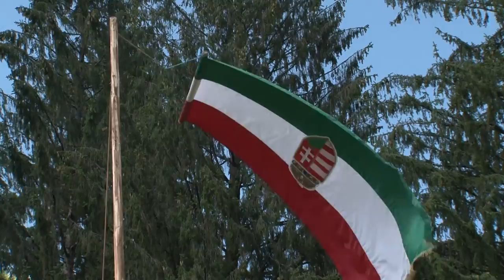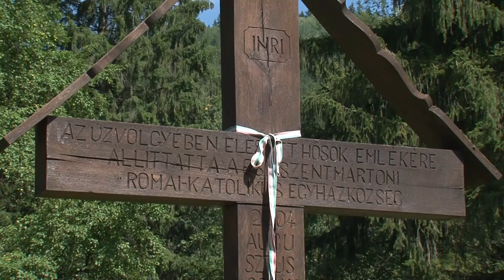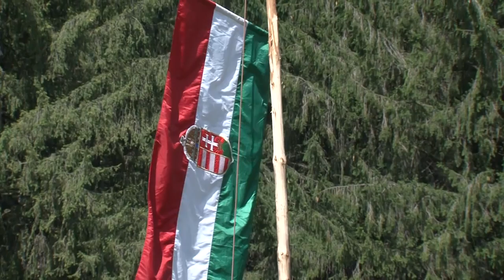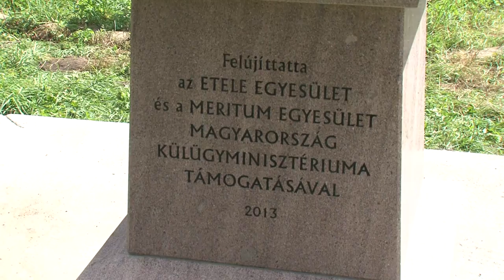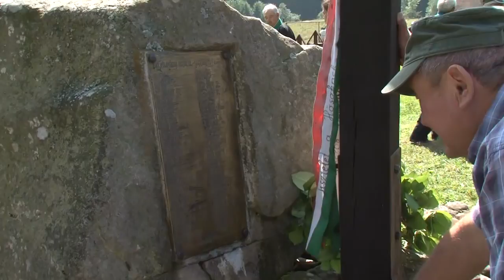Védték a hont, a megvédhetetlent...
Megemlékezés Erdélyben az Úz völgyében

Köszönetet mondunk Lados Józsefnek és László Tibornak a most következő műsor elkészítésében nyújtott támogatásukért.

2013. augusztus 26.